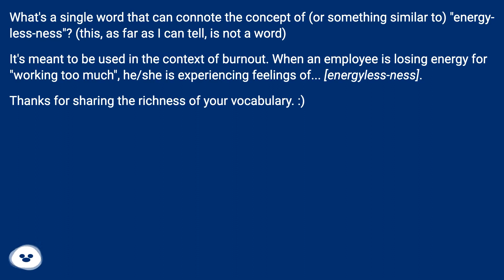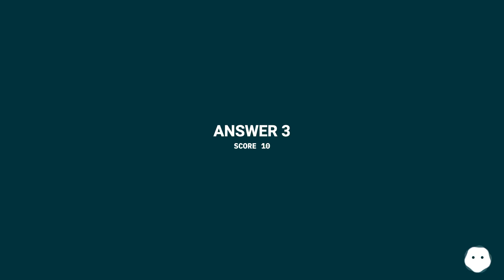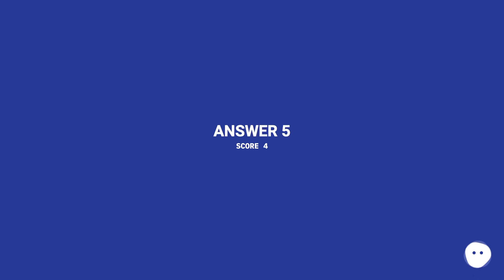Exhaustion: the state of being exhausted. Where exhausted is the state of having used all of some...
Track title: Quiet Intelligence

Chapters
00:00 Word For 'Energy-Less-Ness'
00:31 Accepted Answer Score 16
01:03 Answer 2 Score 12
01:34 Answer 3 Score 10
01:54 Answer 4 Score 5
02:13 Answer 5 Score 4
02:27 Thank you